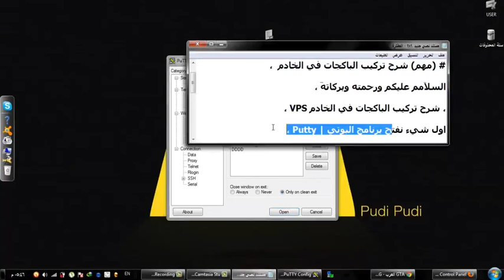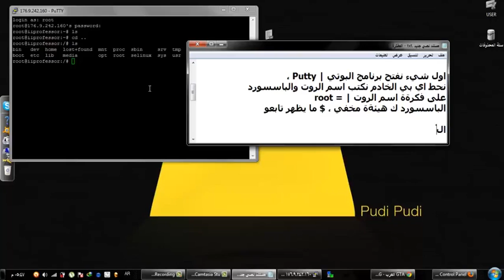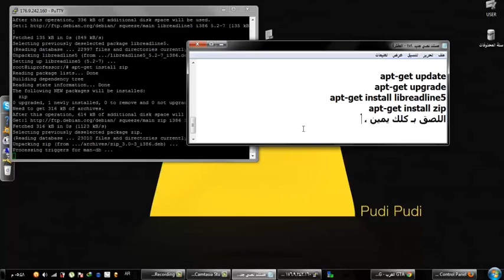03 دورة خوادم VPS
3 # [ شروحات خوادم VPS ] - شرح تنزيل الباكجات في الخادم # درس وكتاب